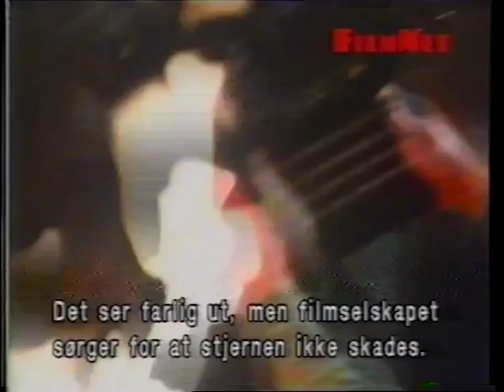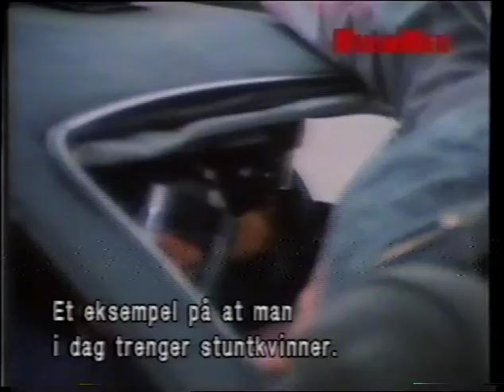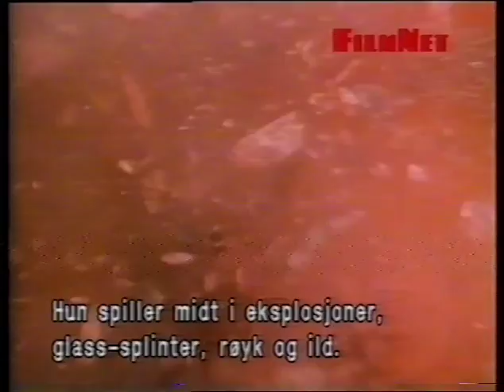"Hollywood stuntmakers" episode 8: The Stuntwomen (1991) (incomplete)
Involves interview and segments on:
Anne Archer in  "Narrow margin"
Kathy Bates in "Misery"
Pioneers in the field of stuntwomen: Lila Finn and May Boss
Jeannie Epper ("Robocop"), and her daughter Eurlyne Epper. Both in "Romancing the Stone".
Jadie David, leader in United Stuntwomen's Association.

Sadly, I do not have the rest of the episode.